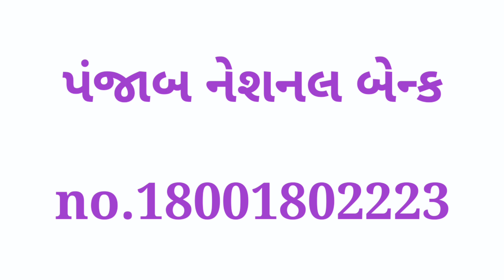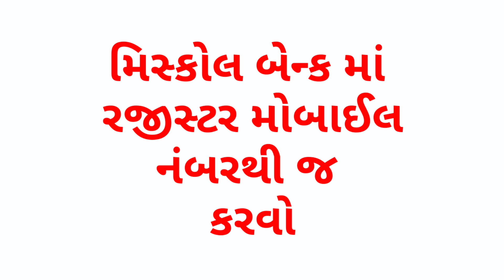મિસકોલ દ્વારા બેન્ક બેલેન્સ જાણો || benk belance kay rite chek karvu| benk belence chek mobile no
hello freinds, aa video ma batavyu che ke miscall dvara mobile thi benk belence ky rite chek kari sakay chhe te.

1.misscall dvara  benk belence kay rite chek karvu
2.benk belance enquiry no.
3.benk belance chek mobile numbar
4.mobile i benk belance kay rite chek karvu